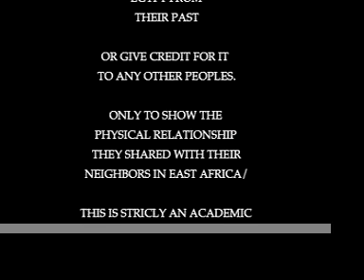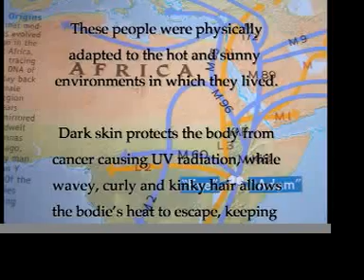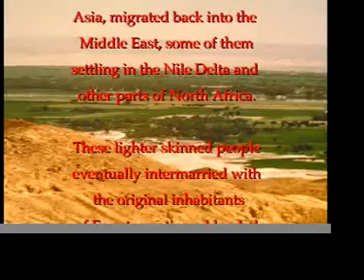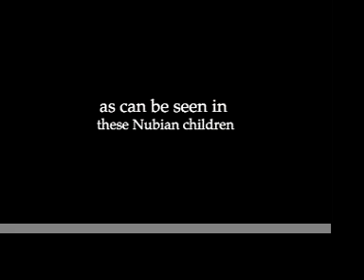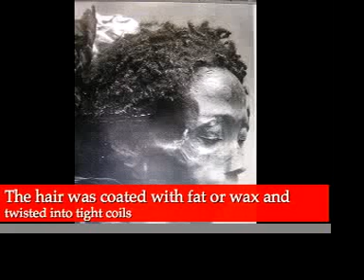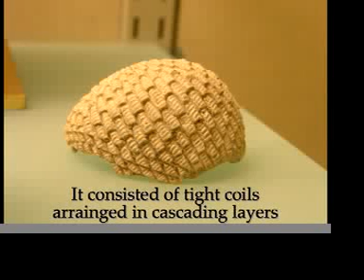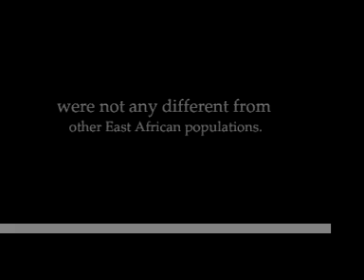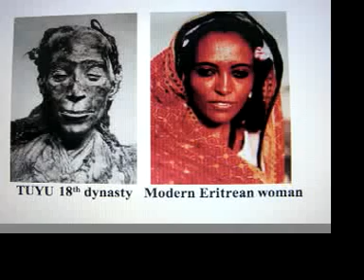The Ancient Egyptians. People of African origins?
This video examins the question of the ethinc origins
of the Ancient Egyptian peoples and whether or not they shared any physical characteristics with their neighbors in East Africa.